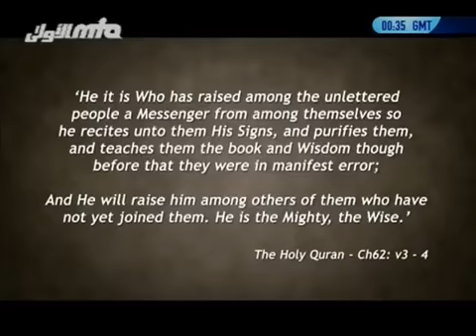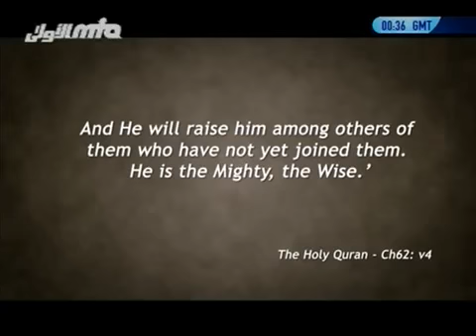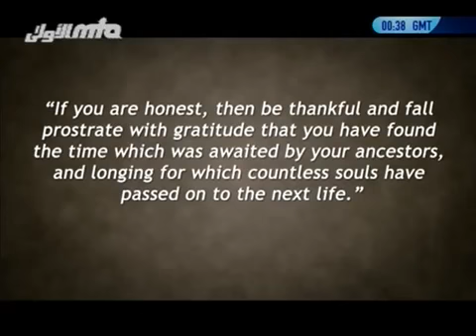Carilah Jamaah yang ada Khalifah